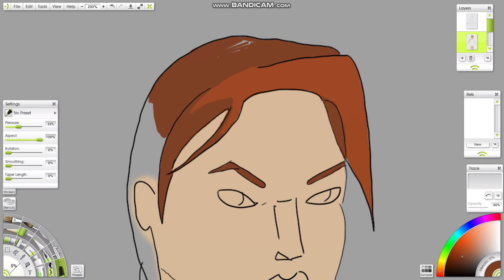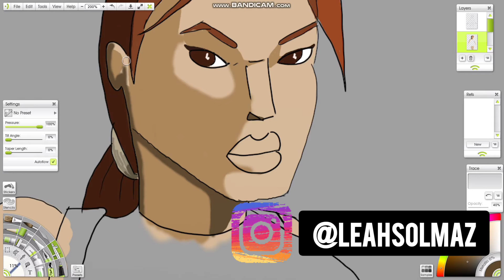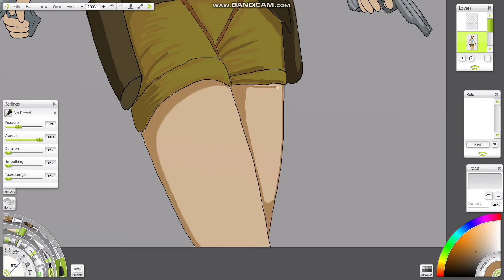Lara Croft "Tomb Raider" - Time Lapse Tuesday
When I was younger I wanted to be an archaeologist because of playing Tomb Raider. I was so disappointed when I realized archaeology was not running around with guns fighting monsters, baddies and gods.

Cartoon style Lara Croft from the classic overly pixelated and blocky video games.

Still think she's the best interpretation although I've liked the films so far. We need more female action heroes like this!

PLEASE NOTE: I no longer have instagram

Channel Music Artist: The Mini Vandals Song: Sunshine